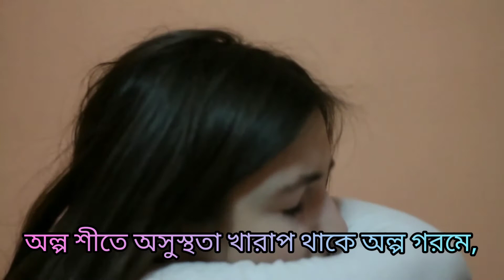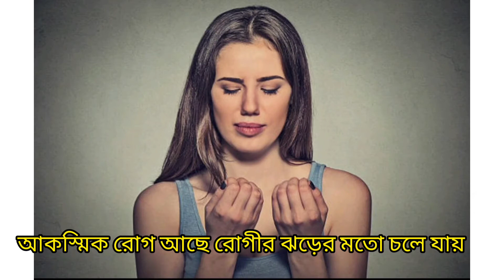Aconite 200 Homoeopathic medicine uses | কবিতায় শিখি হোমিওপ্যাথি - একোনাইট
আজকে আমরা জানবো মেটেরিয়া মেডিকায় একোনাইট মেডিসিনটি কিভাবে অধ্যয়ন করবো অথবা মেটেরিয়া মেডিকায় একোনাইট  হোমিওপ্যাথিক মেডিসিনটিকে কিভাবে সহজেই মনে রাখা যায় সেই জন্যই আপনাদের জন্য তৈরি করা হয়েছে এই কবিতা।

মেটিরিয়া মেডিকা কি ভাবে পড়বেন ? Redline Symptoms

~~Online consultation ~~
ফি দিয়ে যারা চিকিৎসা করবেন কেবল তাদের জন্য
Facebook Page e giye Book korun Or
ফি 300 টাকা (FEE Rs.300/- )
ফী পে করুন  ও নিচের ফরম্যাট এ Message করুন
Name:-
Age:-
Sex:-
Height:-
Weight:-
Body Color:-
Symptoms :-
Present complaint:-
Past history:-
Family history:-
Hereditary Problem:-
Your like/dislikes-

Thanks & Regards🩺
Medico Funda

📍Do Visit Our Facebook Page If You Wish To Keep Updated..